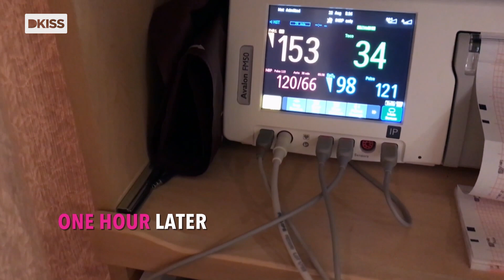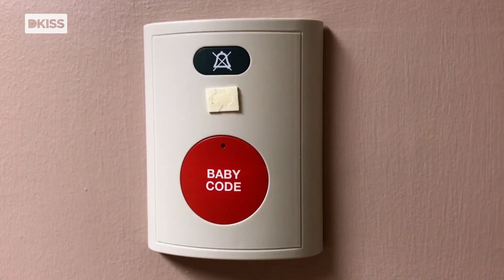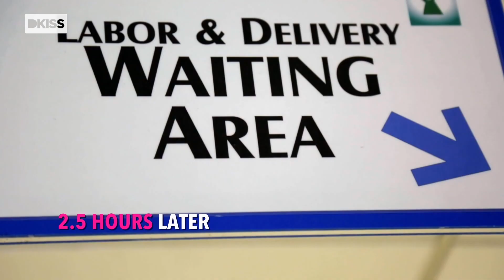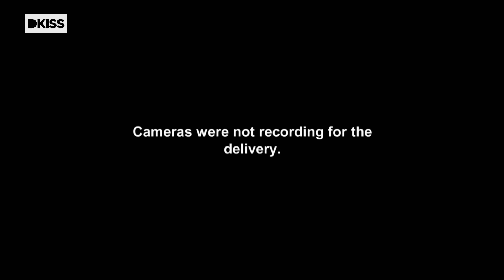Tener un bebé contagiada de COVID | Madres adolescentes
Justo antes de dar a luz, Taylor ha dado positivo en coronavirus. ¿Cómo es parir con COVID? ¿Habrá contagiado también a su hija?